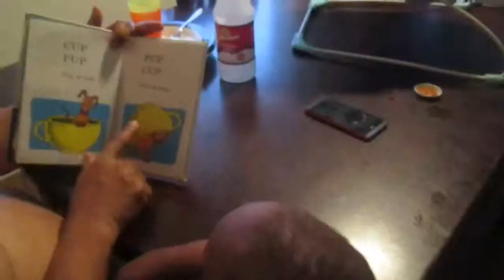Happy Birthday Mr. Griffin| Griffin Chronicles| Family Vlogs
Help me by wishing Mr. Griffin a Happy Belated Birthday!